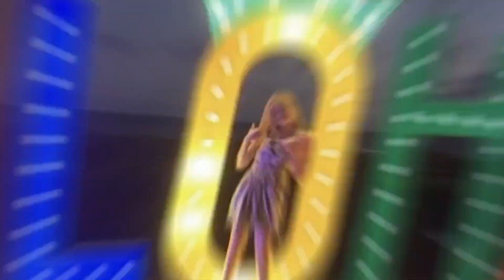Guess the Snack CHALLENGE *DELICIOUS*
Today we are doing Guess the Snack.  We actually did really good!!

MORE LEXI

Hey all you DIY guys and girls !!! Welcome to the everythingisdandy fam, I'm Lexi - a special needs teenager living in So Cal. My channel has prank videos, DIY, and information about special needs. I hope y'all enjoy.